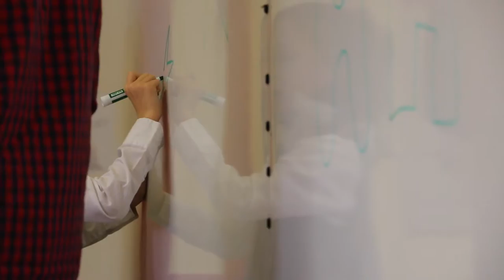Hemmingford Elementary School